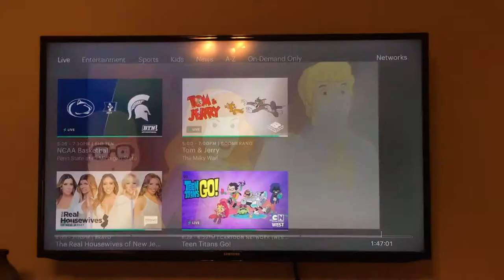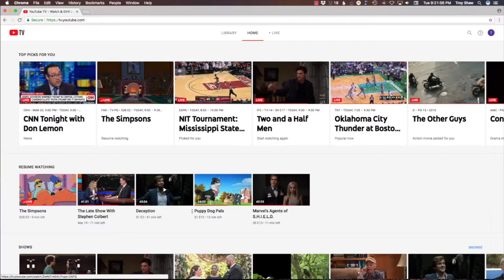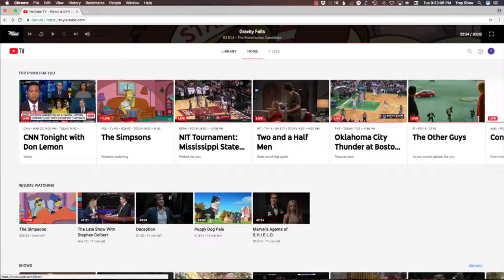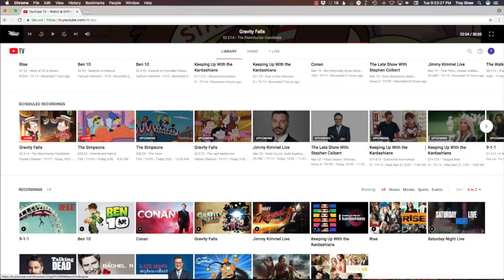#94 Youtube TV vs Hulu TV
Youtube TV vs Hulu TV.
What's the best internet TV provider, Youtube TV or Hulu TV.